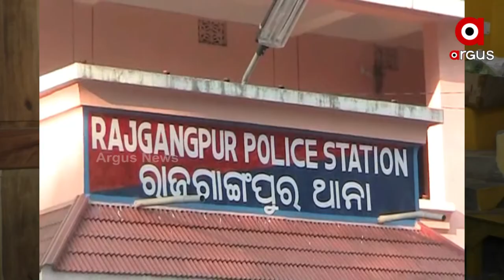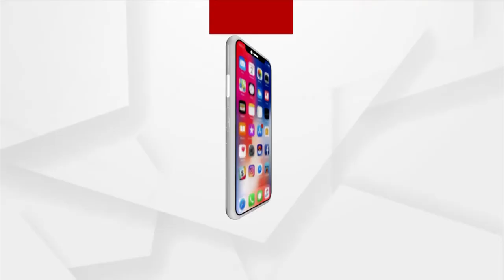Russia Ukraine War: Odisha Student Jyoti Ranjan Sahoo from Sundergarh Stranded in Ukraine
While the whole world is worried about the ongoing war between Russia and Ukraine, it has had a direct impact on Indian parents. Some children from Rajgangpur in Sundergarh district of Odisha are also studying medical in Ukraine who are currently stranded there.